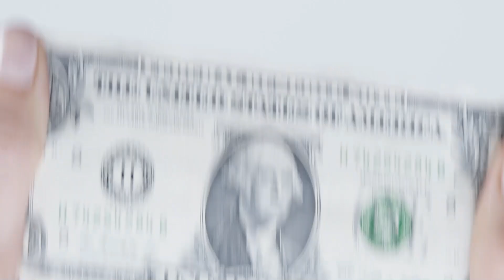Ally financial car loan